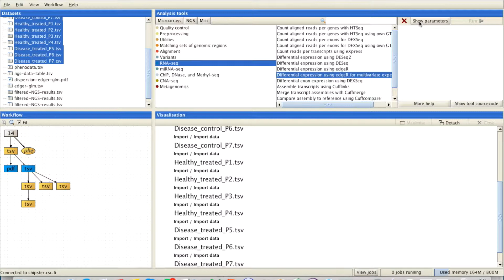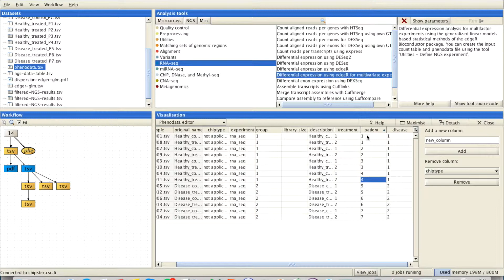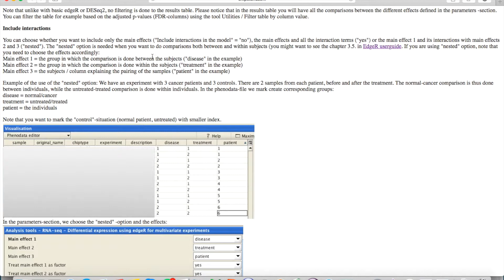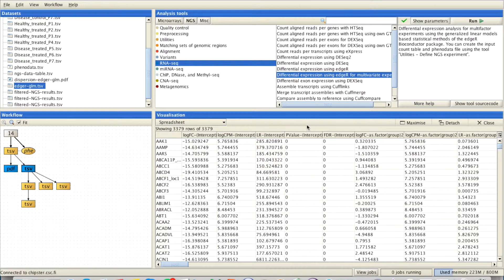Using the nested option in edgeR for multivariate experiments in Chipster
Here we demonstrate how you can use the "edgeR for multivariate experiments" tool in Chipster to analyse differential expression , when you are doing comparisons both between and within some paired samples, and you thus cannot use the basic "all" or "none" options for the interaction terms. Similar example case is explained in the tool manual